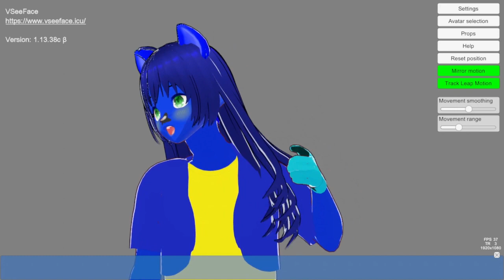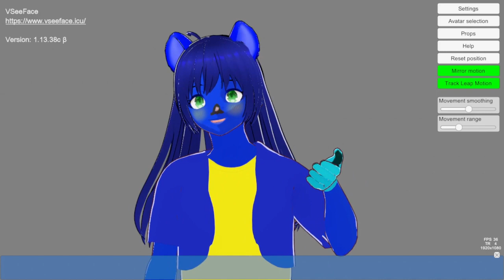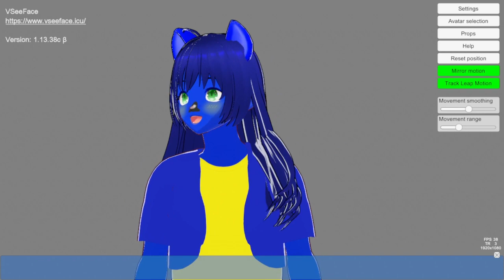🐹Dash The hamster🐹 VTuber thanks 300,000 happy friday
Read here
🐹Rules on Stream🐹
1.No Harassing me & No Spamming on Chat
2. dont tell me what to do
3. you come here  be respectful
4. No Criticizing me on your stream
5. No Trolling on the Chat
6. Dont Talk about politics on my video & chat

7. No Racism  on Chat  you be Ban
8. i am doing to do tik tock video dont tell me Stop steal sound Dont be Stupid
9. No Drama & No confront Me
store buy & send email on my iphone
11. No Hate Comments
12. No crusing on  my video
13. No Disrepectful Comments
14. No Toxtic Behavior
15. Dont  rage on  me
16. Dont Deleted Comments on my video Dont selffish & Cold
18. No  arrogant comments
19. No Hate Speech on your Stream &  sent your fans attack my channel.
20.No annoyying skull emoji everytime i  am talking about Something Annoy  me everytime.
🐹if you the rules Broking the  Rules you be BLOCKED Reports & put in Time out  By

Nintendo switch Friend Code: Here  SW-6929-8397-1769